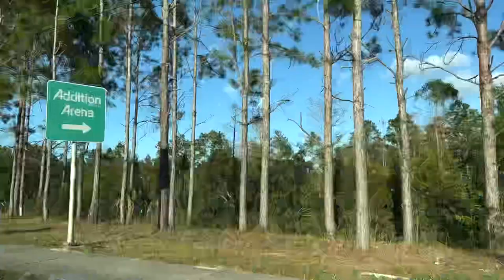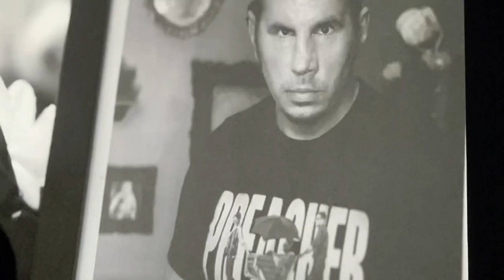AEW REVOLUTION: Our first Wrestling Vlog!! POV from the Addition Financial Arena, Merch and More!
We go to AEW: Revolution, one of their BIGGEST PPVs of all time!!! We share some highlights of the matches as well as the insanity at the merch stand. This was the best wrestling show that we’ve ever been to. Hope you enjoy!

ULTFC saves 10% on everything at Ringside Collectibles!